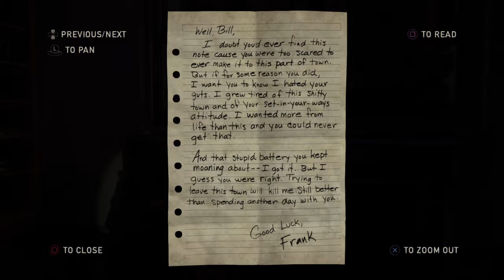Last of Us Remastered - Episode 8 - PAID IN FULL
Last of Us Remastered on the PS4 - Episode 8 - PAID IN FULL

Surrounded by the infected, Joel, Bill, and Elle manage to fight and find the missing car battery and an unfortunate tale of Bill's partner. Bill has paid in full.

Did you know I have a Twitch account? Follow me there to watch raw uncut stream before it goes on YouTube!

The last of us Remastered on the PS4 is a remastered version of the game The last of us. A survival third person action. In a world that has been destroyed by a species of fungi.

BTC: 19A5EE7adBSEE7bf3Ukep2jFtogEyykmVM
ETH: 0x1f3136427c7f573a9084113eb24e9b72ba156691